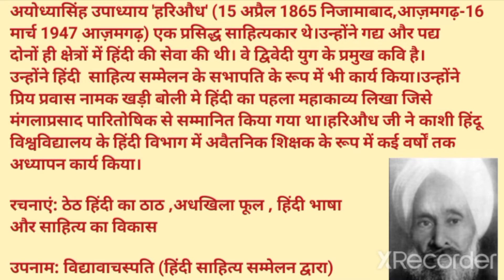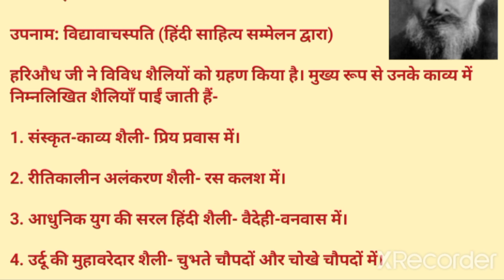Ayodhya Singh Upadhyay Hariaudh | अयोध्या सिंह उपाध्याय हरिऔध | Vyakti Parichay | @fact discussion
shweta mam

ayodhya singh upadhyay hariaudh

vyakti parichay

Current Affairs

RRBNTPC

for upsc

for Railway